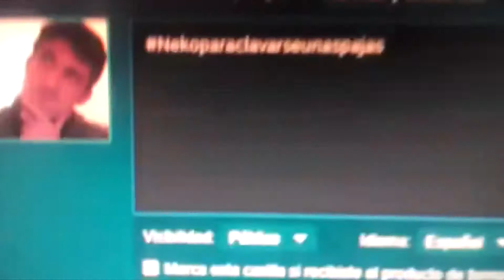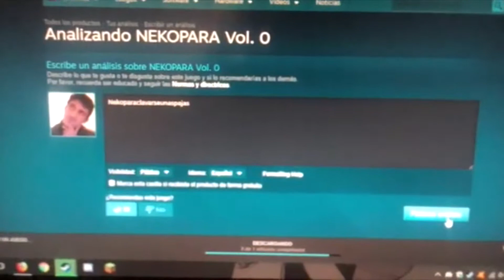Definición de un chiste Mateo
cuando miras al abismo-nya, el abismo-nya te devuelve la mirada